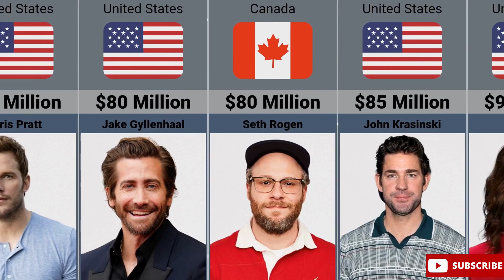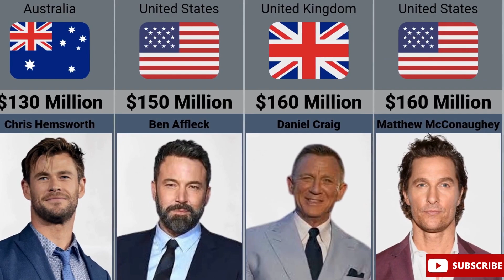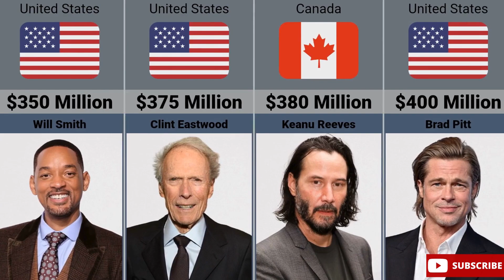List Of Richest Hollywood Actors In The World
In this video we made a list of richest Hollywood actors in the world.